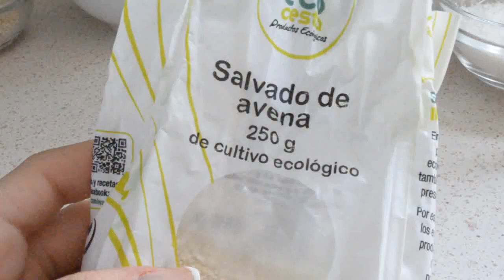Barritas energéticas| Recetas Saludables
Todos los ingredientes los conseguí en el supermercado (carrefour) menos la miel de agave que la compré en una herboristeria, pero realmente no es necesaria, podéis usar cualquiera.